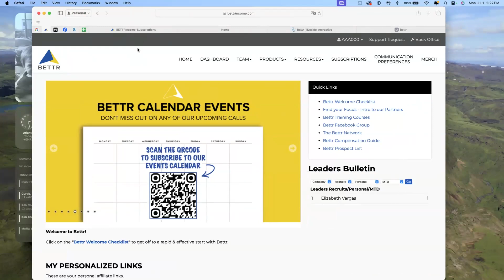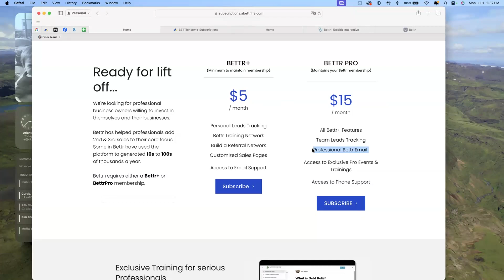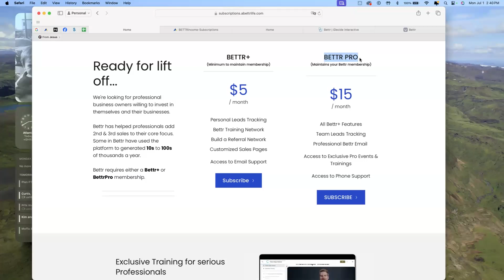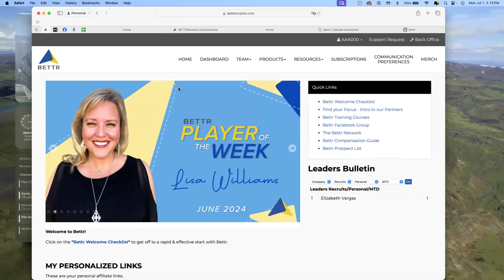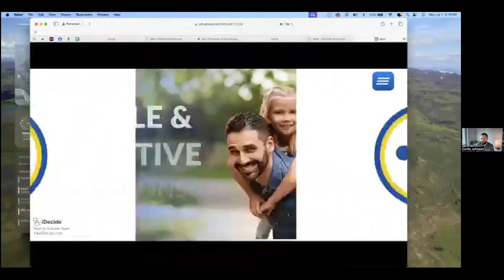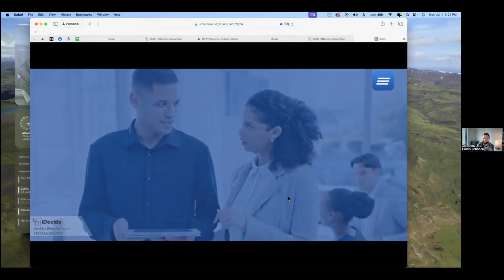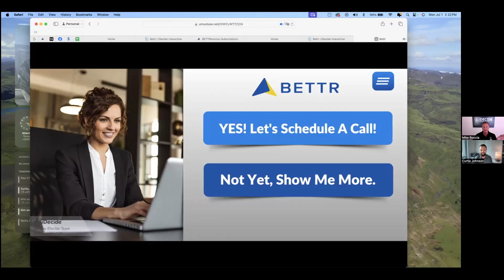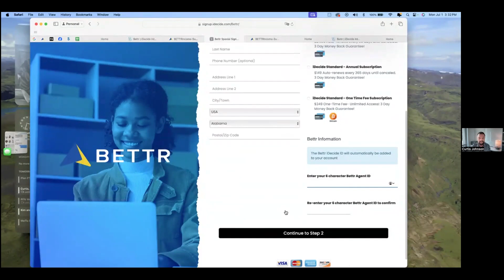07/01/24 - Bettr+ & BettrPro Major Advancement Launch